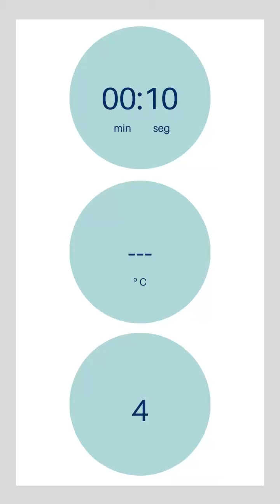🌴🍊 MORIR SOÑANDO 🍊🌴 BEBIDA LÁCTEA DE 🇩🇴 REPUBLICA DOMINICANA 🇩🇴 con Thermomix® TM6 TM5 TM31 🔝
Esta bebida, tan popular en la República Dominicana, es nutritiva, refrescante y muy fácil de hacer con Thermomix® ❤️

INGREDIENTES para 2 vasos
400 g de leche
1 naranja entera con piel
1 cc de vainilla
50 g de azúcar

¡Ah! y me gustaría contar con tu like 👍, si tienes dudas o consultas o cualquier cosa, déjame un comentario para que te conteste cuanto antes.

Vídeo original de Maricel Miramontes
Música
Clear Day de Benjamin Tissot